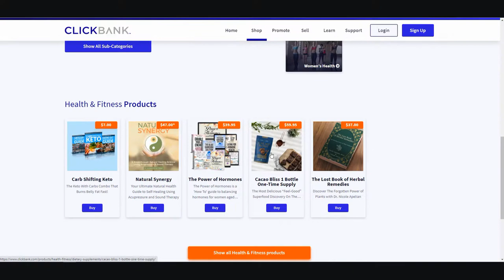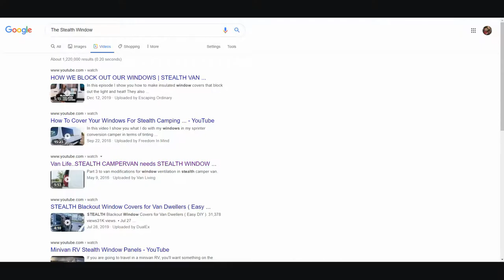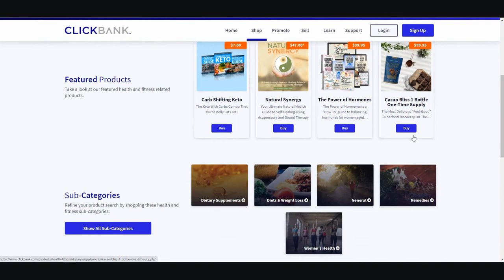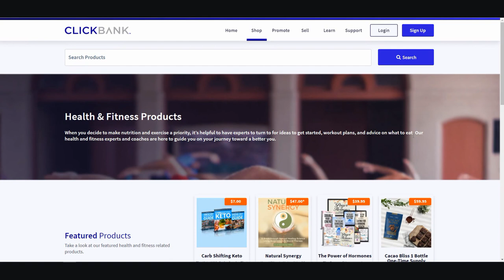Top 3 Tips to Master Affiliate Marketing Fast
Are you eager to master affiliate marketing quickly and effectively? You're in the right place! In this insightful video, we delve into the top 3 tips to transform your affiliate marketing strategy. You'll learn what affiliate marketing is and how to get started, ensuring you avoid common pitfalls. Discover why testing and genuinely valuing the products you promote is crucial for maintaining trust and credibility. Learn how to track your traffic using tools like Google Analytics, and why a steady flow of traffic is essential for success. These practical, straightforward strategies make affiliate marketing accessible to everyone, even without professional tools. Remember, building a successful affiliate business takes time, but with persistence, your efforts will pay off. If you're ready to explore further and enhance your online income strategies, check out our free course below. 👇 Small Channel YouTube AI Mastery Course here – unlock the potential of digital solutions with practical guidance from the Digital Nomad Institute!

CHAPTERS:
00:00 - What is Affiliate Marketing
01:11 - Why it's Called Affiliate Marketing
01:55 - Avoid Junk Products
04:58 - Importance of Link Tracking
05:27 - Strategies to Build Traffic
06:50 - Accessing a Free Course